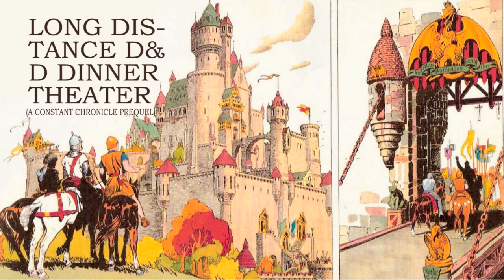EPISODE 067 - Mummy Daddy Issues